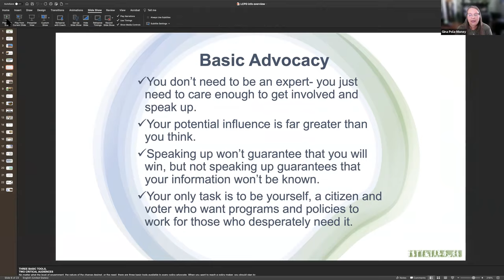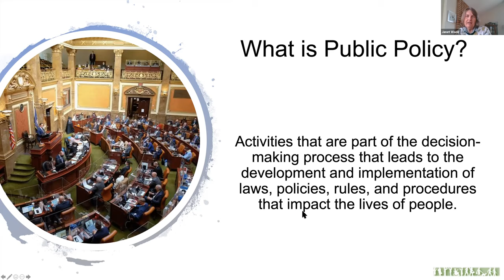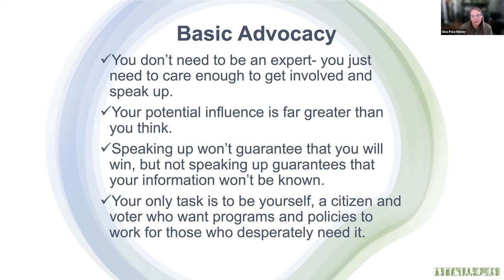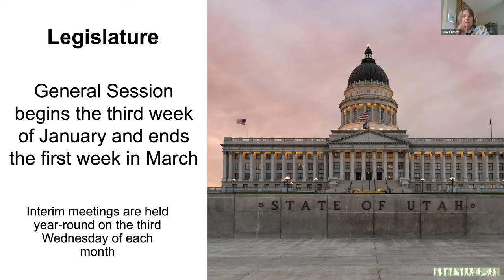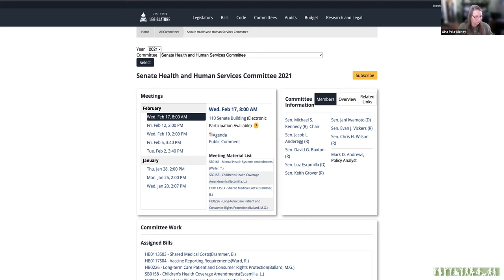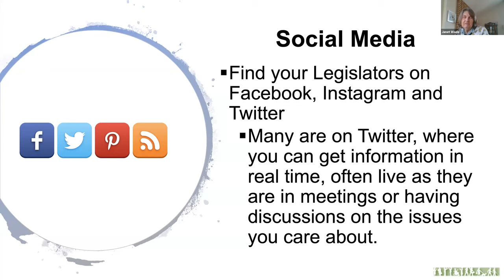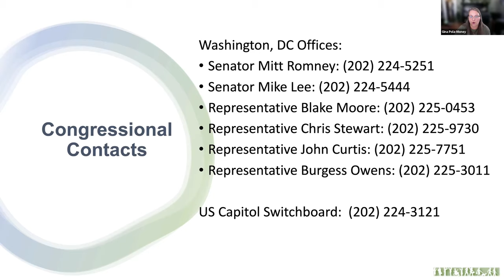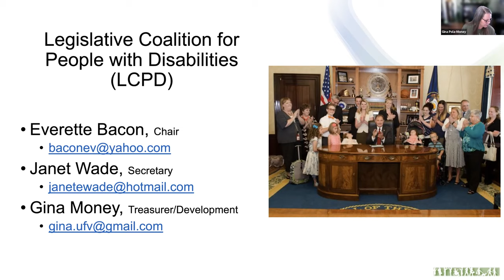Uniting our Voices for Change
Presented by the Utah Legislative Coalition for People with Disabilities

Learn more about LCPD and how to get involved.  Learn about advocating for the special needs community, educating our representatives and collaborating with other NGOs, non-profits, parents and educators in our community.